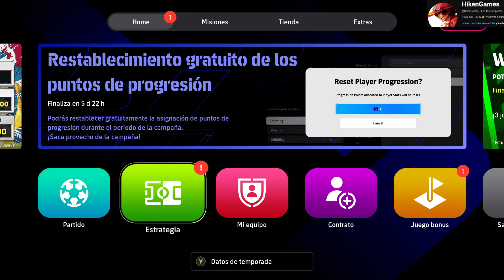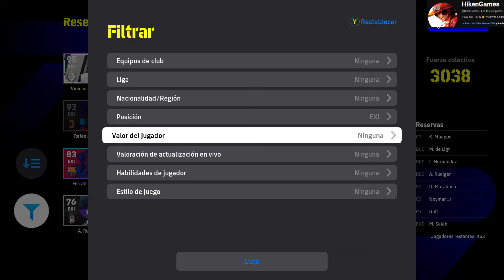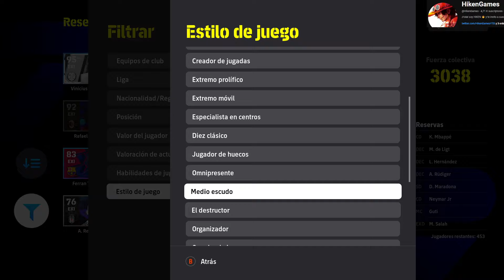la MEJOR FORMACIÓN DEFENSIVA de EFOOTBALL 😲 sorpréndete 🔼❗❗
hay muchos tutoriales y guias de como defender en efootball , pero vamos a hablar sobre lo táctico, este juego trata de simular el futbol por lo que muchos aspectos de la realidad son aplicados al juego, mira este video y aprende como con TÁCTICA aprender a defender en efootball 😎🐱‍🏍
Las mejores formaciones defensivas en efootball